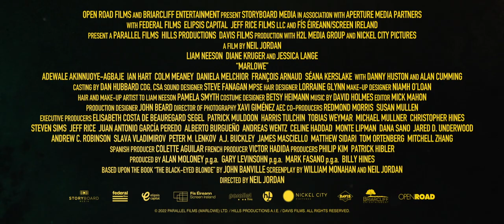MARLOWE I Official Trailer I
MARLOWE, a gripping noir crime thriller set in late 1930’s Los Angeles, centers around a street-wise, down on his luck detective; Philip Marlowe, played by Liam Neeson, who is hired to find the ex-lover of a glamorous heiress (Diane Kruger), daughter of a well-known movie star (Jessica Lange). The disappearance unearths a web of lies, and soon Marlowe is involved in a dangerous, deadly investigation where everyone involved has something to hide.

Release date: 15 February 2023 (USA)
Director: Neil Jordan
Distributed by: Open Road Films
Based on: The Black-Eyed Blonde; by John Banville
Cinematography: Xavi Giménez